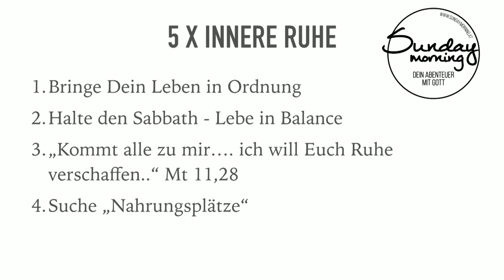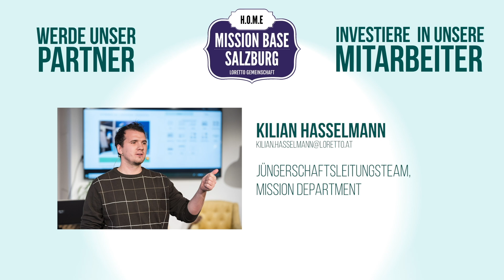Sunday Morning #79 "Innere Ruhe - Auf dem Weg nach Betlehem"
"Innere Ruhe - Auf dem Weg nach Betlehem"
mit Patrick Knittelfelder